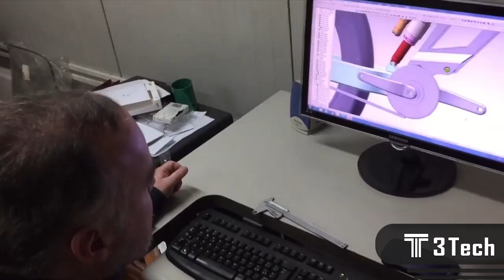BICICLETAS modificadas DEL FUTURO ( E Bikes ) Tecnologia e Inventos de Ciclismo TOP 5 bicis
BICICLETAS modificadas DEL FUTURO ( E Bikes ) Que deberias tener

Algunos de nuestros videos son:
5 inventos tecnologicos que no conocias

Algunas de nuestras listas de reproducción son:
Gadgets tecnnológicos
Ciencia y tecnologia 2016
Era digital